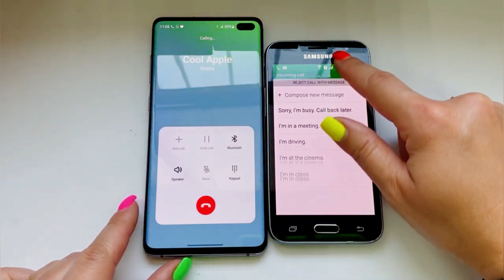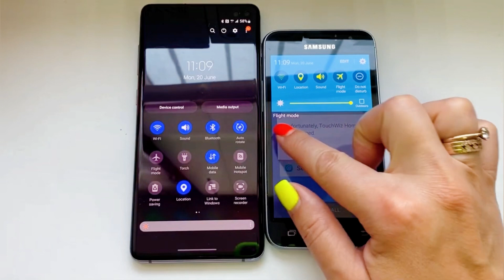Samsung Galaxy J1 vs Samsung S10+ / Incoming & outgoing calls & call on hold & conference calls